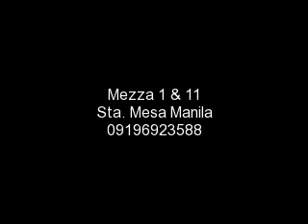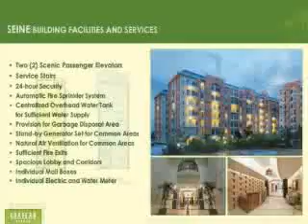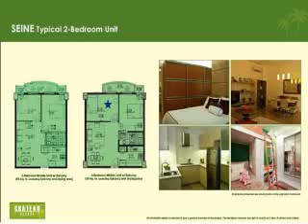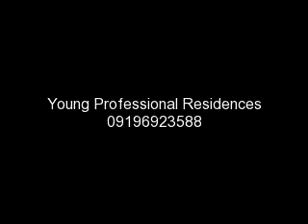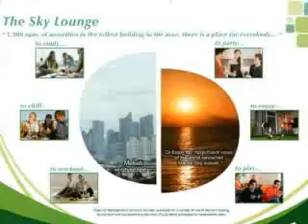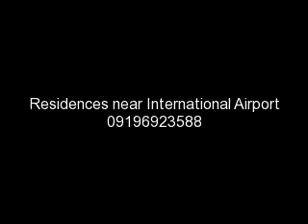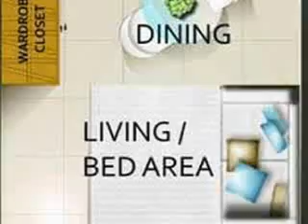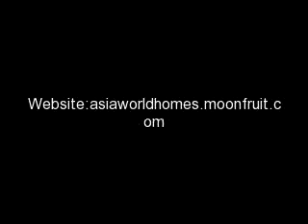LIGHT Residences SMDC